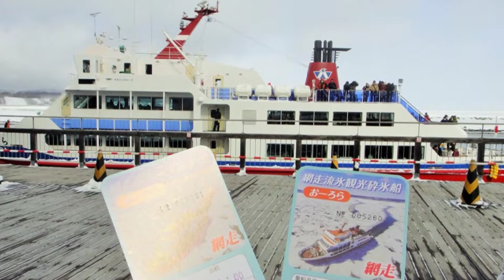【北海道冬之旅】網走流冰船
搭網走觀光破冰船到鄂霍次克海看流冰